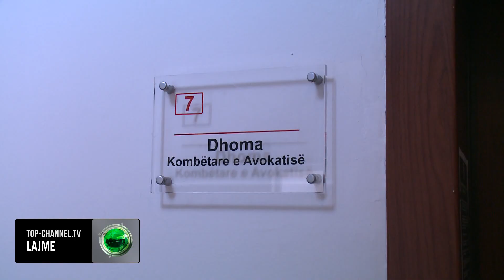Top Channel/ Avokatët falin dezertorët! Tërhiqen nga pezullimi, kërkojnë sugjerime për ankimim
Pasi dështuan me bojkotin kombëtar të seancave ndaj hartës gjyqësore që u miratua në muajin korrik, avokatët kanë hyrë në fazën e dytë të kundërshtimeve.

Dhoma kombëtare e avokatisë u ka bërë apel të 2 mijë avokatëve në Shqipëri që të bëhen pjesë e grupit të punës për të gjetur problemet që ka harta gjyqësore. Këto gjetje do të bëhen pjesë e padisë drejt kushteueses që pritet të dorëzohet vetëm pasi harta e re me 18 gjykata të shkrira të botohet në fletoren zyrtare.

 “Grupi aktualisht përbëhet nga 5 persona, por dhoma kombëtare i bëri apel gjatë javës avokatëve më të mirë që të bashkohen me ne, dhe çdo avokati qq e ndjen veten të zotin për këtë çështje”- tha Saimir Vishaj